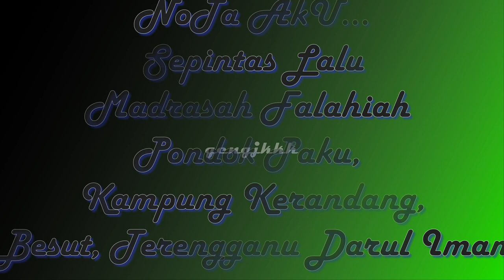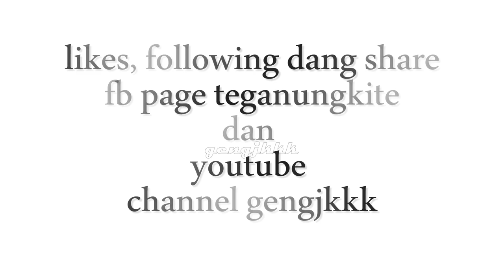Teganungkite - Madrasah Falahiah Pondok Paku Kerandang